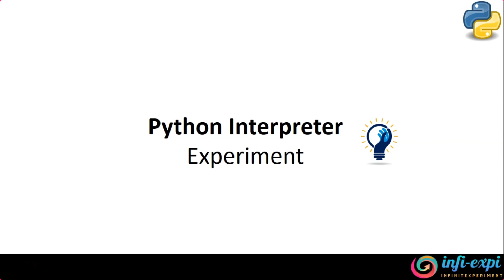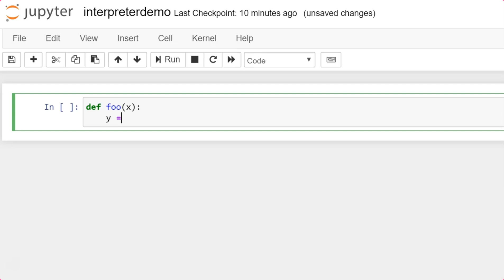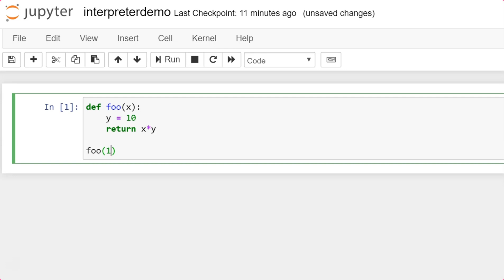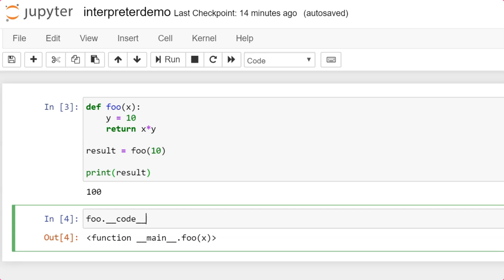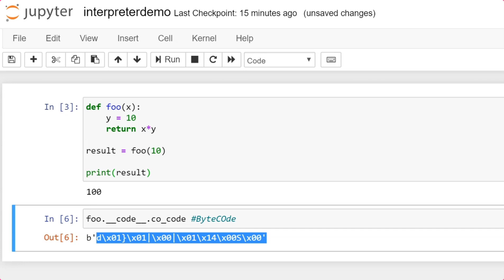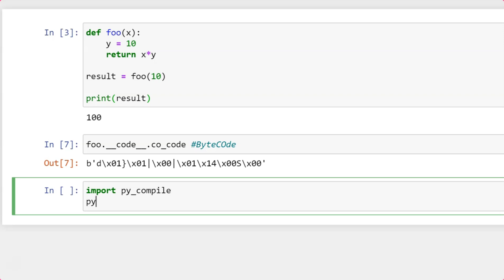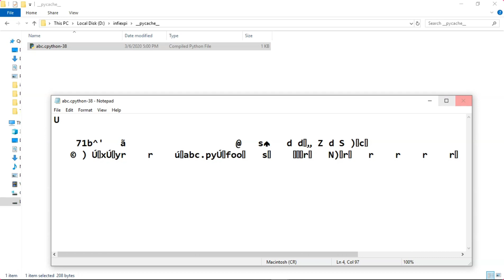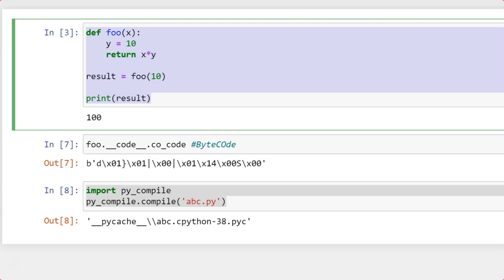3. Python Interpreter - Demo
Demonstrating Python Interpreter! python interpreter! practical demo of python interpreter!
Experimenting How Python Interpreter generates the byte code (.pyc) or class file.The Interpreter and Its Environment. python filename.py